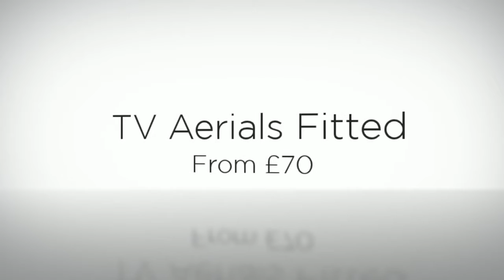TV Aerials Methley | TV Aerials in Methley fitted from £59.99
TV Aerials Methley supplied & fitted from £59.99 Call Richard or Daniel on 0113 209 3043